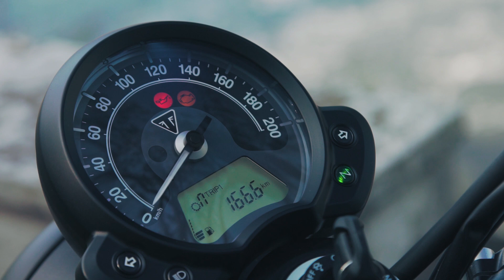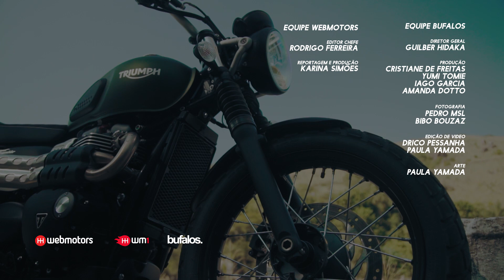Triumph Scrambler - Teste Webmotors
► Confere aí a avaliação da Triumph Scrambler, uma moto que alia modernidade na mecânica com um estilo clássico da década de 50!